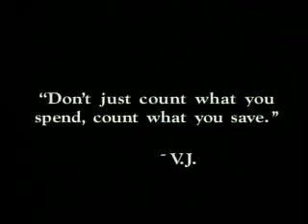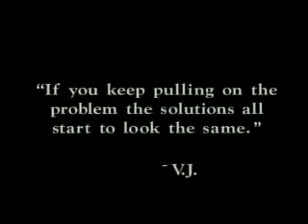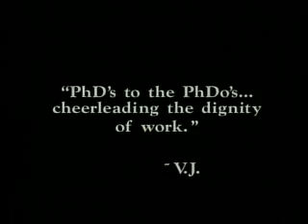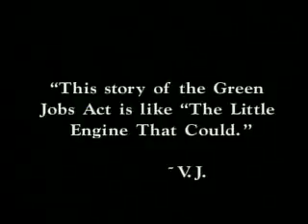Rep Tierney and Mr Van Jones